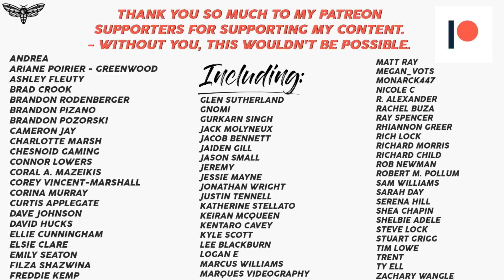Neck Deep - She's a God Cover | Christina Rotondo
*Vlogging camera
*Main camera

Faq
✖️ Can you sing on one of my bands tracks?

✖️Tabs/Chords?
I learn everything by ear and cool stuff like this are for my Patrons

✖️What's your set up?

✖️ Can you put this cover on Spotify?:
I have to pay a licence fee (for the original songwriters) to upload a song for streaming, and I don't make much money from it, so I can't always upload every single cover. By becoming a Patron, you can get access free downloads and cool behind the scenes content too.